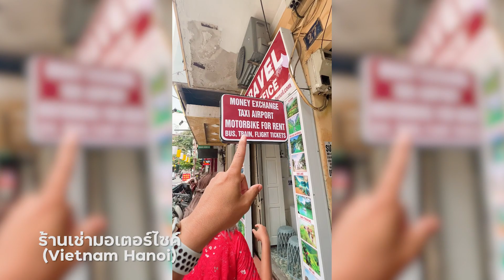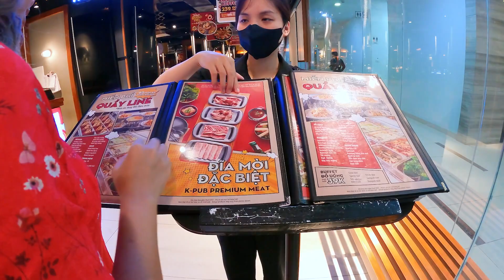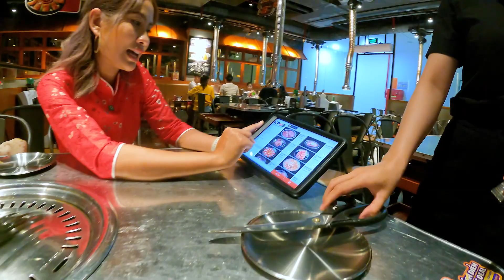พาเที่ยวเวียดนาม 1 วันไปไหน กินอะไร ? 🇻🇳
วาร์ปเข้ากลุ่มคนชอบเที่ยว สมาชิก 2.3 ล้านคน
มีความสุข ก็ต้องฟินเวอร์ 😊❤️